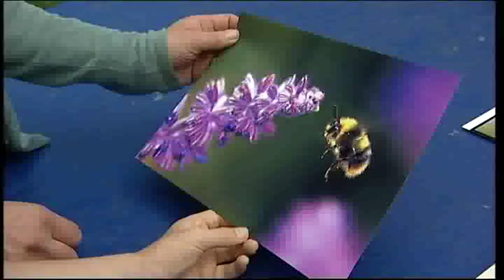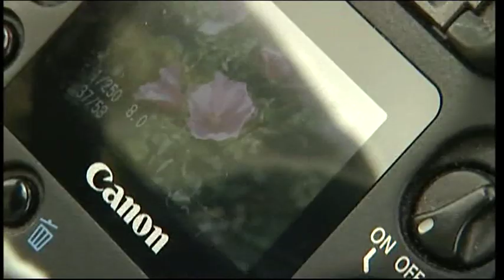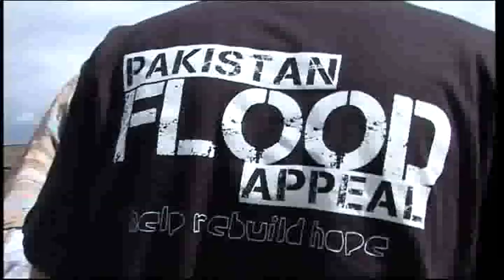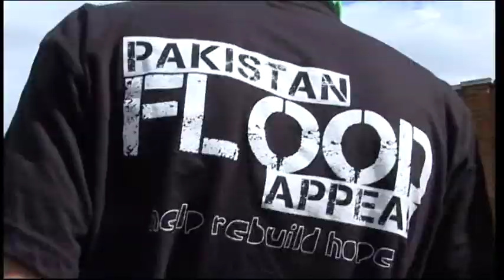BBC Look East Suffolk Wildlife Photo Competition & Pakistan Floods & Football MK Dons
Suffolk Wildlife Photo Competition Cameron Smith.

Luton Pakistan Floods.

Milton Keynes Sport Football MK Dons

Colchester United.

Southend

Norwich City.

Peterborough.

Ipswich Town.